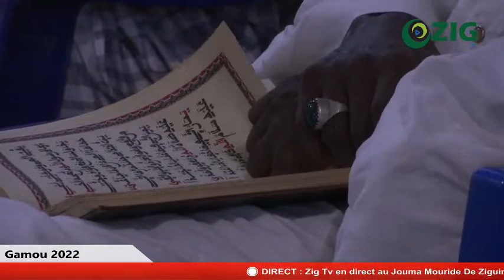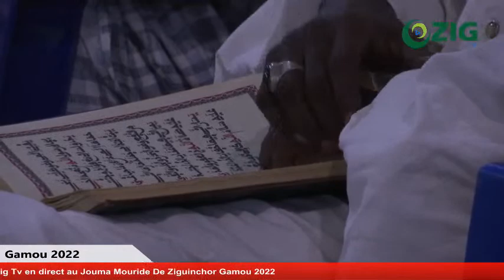🛑 DIRECT : Zig Tv en direct au Jouma Mouride De Ziguinchor